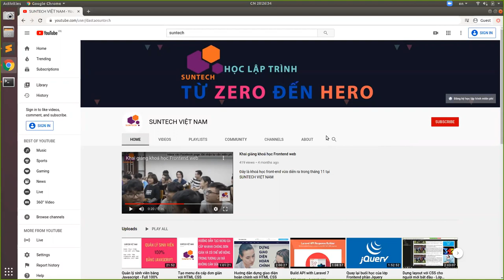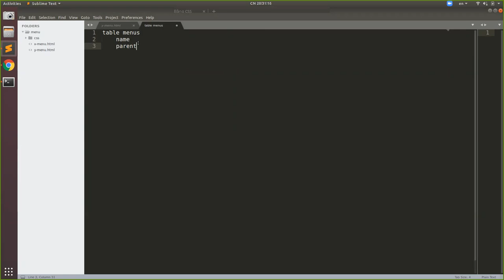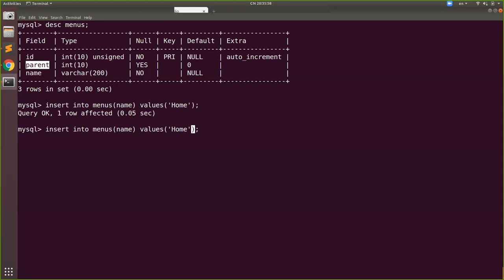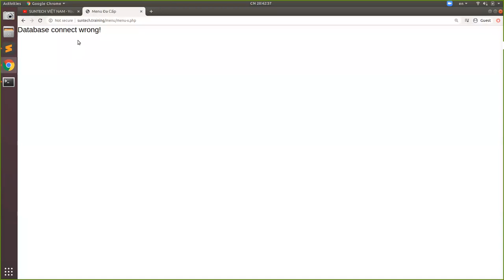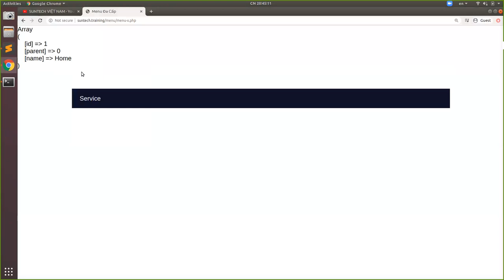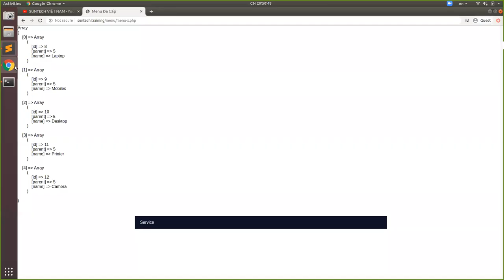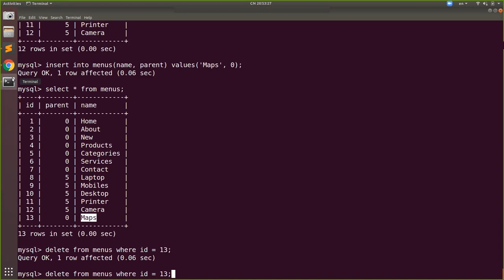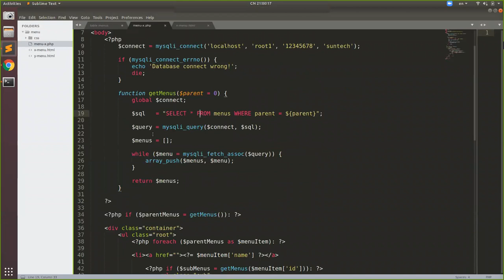HỌC BACK-END THÌ HỌC NHỮNG GÌ - PHP MYSQL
Video này mình lấy phần DEMO của bài menu đa cấp để giúp các bạn hiểu được học Backend chúng ta phải học những gì?

Hy vong đây là câu trả lời cho nhiều bạn có inbox hỏi